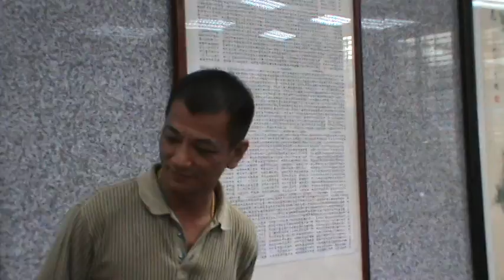葉蘭香老師藝彩飛揚]個展暨師生展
葉蘭香老師[藝彩飛揚]個展暨師生展20130504